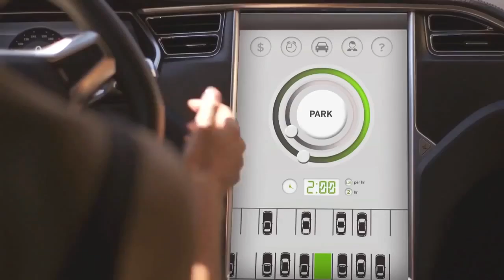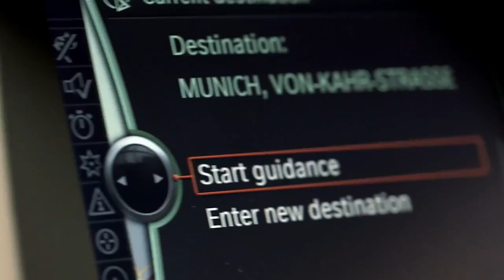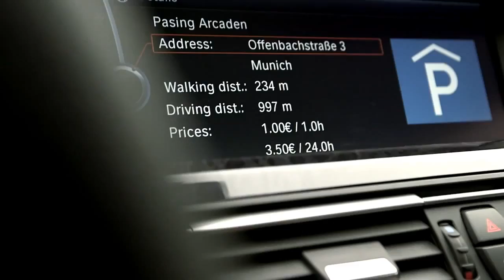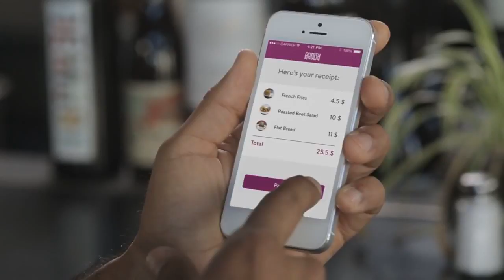Internet of Things Explained IoT Smart Cars & Beacons